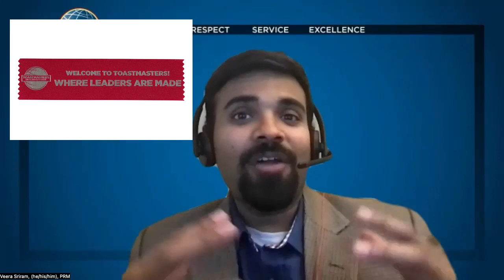TM Beri Recher Open Heart With D31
TM Beri Recher shares her Toastmasters journey and the impact it had on her personal, professional, social, and spiritual life. She shares why one should join Toastmasters. She answers rapid-fire questions. Please enjoy the interview.